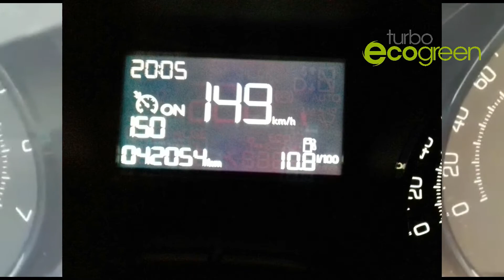Peugeot 208 1.6, Ahorra mas de 2 litros/100 km con Turboecogreen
Bajamos el consumo de las motorizaciones más diversas, obteniendo resultados asombrosos, que pueden superar el 20%.